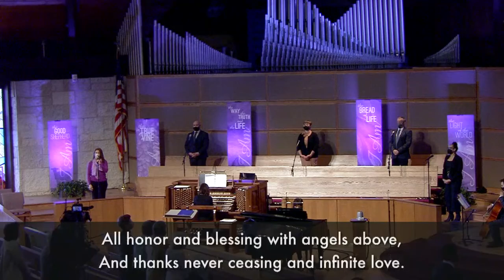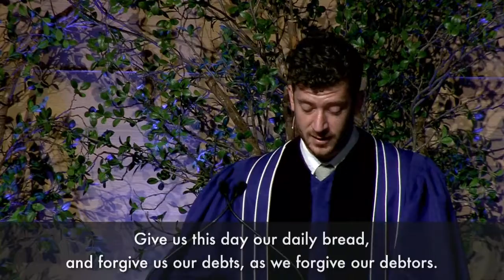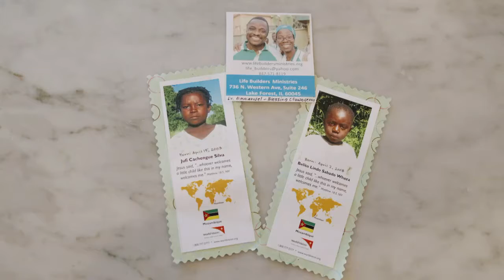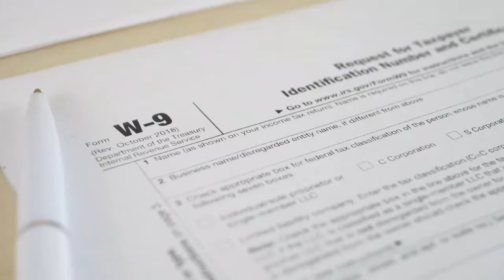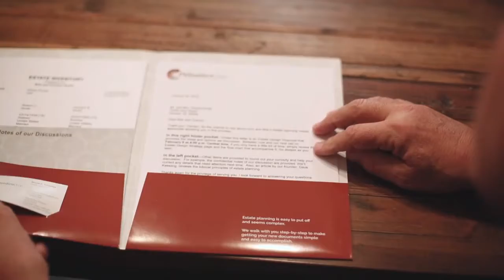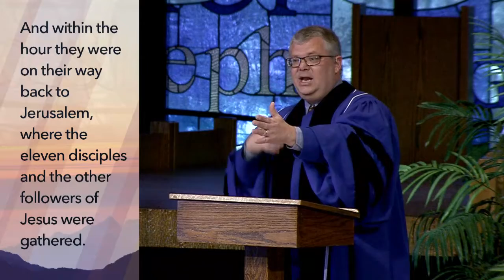On the Road with Jesus | Rev. Eric Haskins | 04.18.2021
Altered: Life After Resurrection | Part 2 | Contemporary Worship
Have you ever struggled to trust that Jesus can actually make a difference in your everyday life? Doubted when you wanted to believe or wrestled with the disappointment of unmet expectations? There are moments when it seems these connection points with God will never be altered. You're not alone. But there is hope.